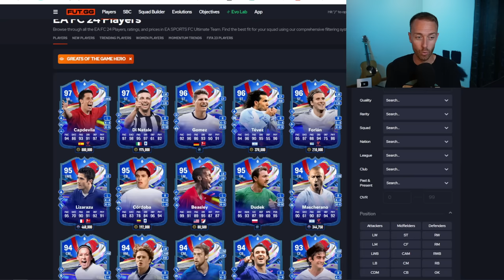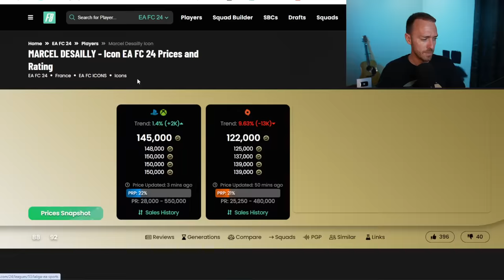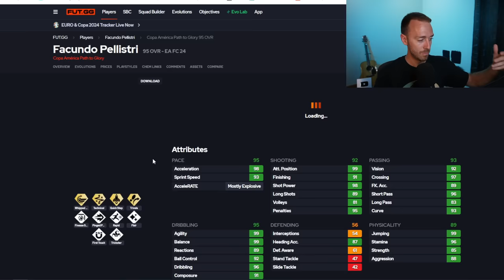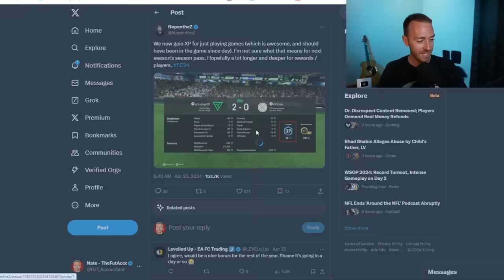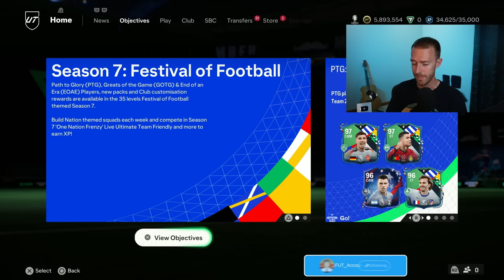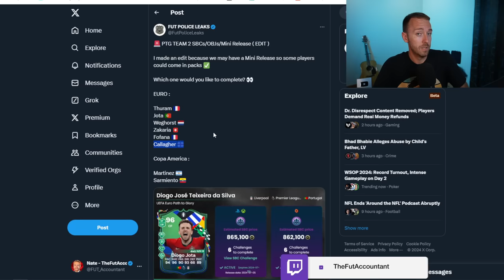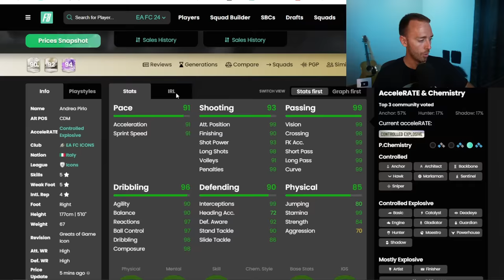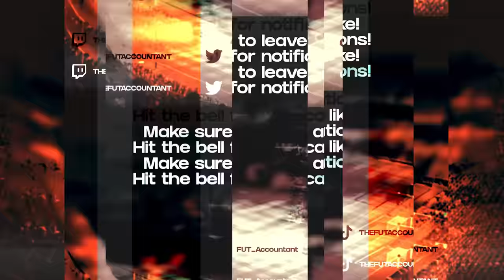What Happened to XP?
XP has been abnormally hard to obtain during Festival of Football Season 7 in FC 24. But WHY has EA made that the case?